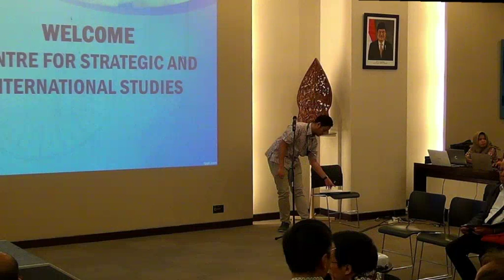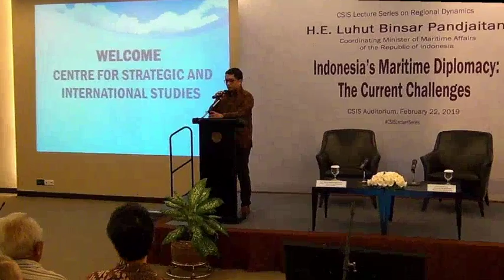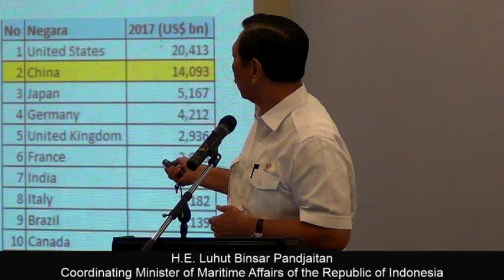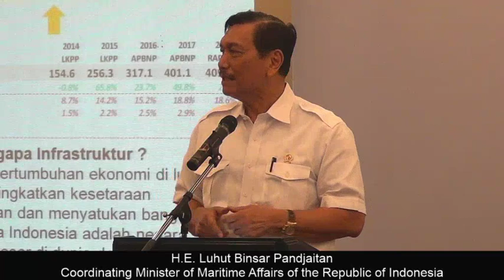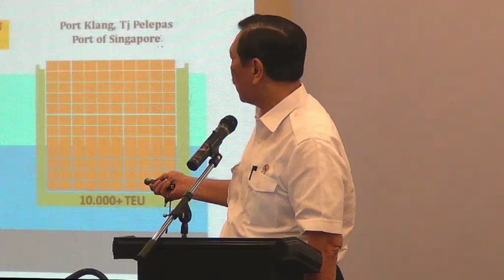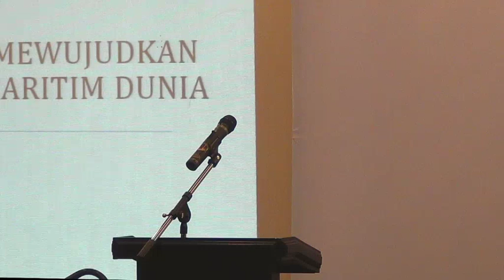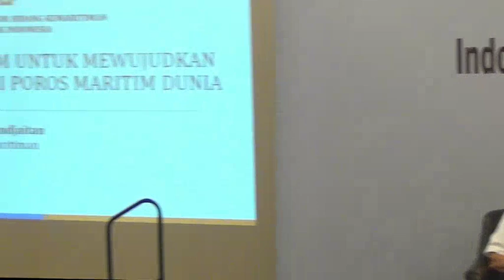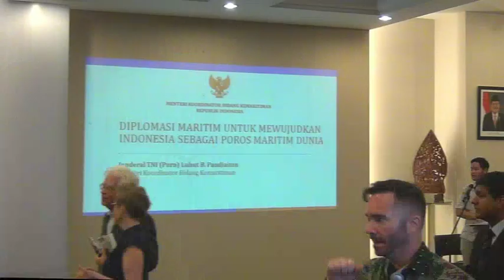CSIS Lecture Series on Regional Dynamics with H.E. Luhut Binsar Pandjaitan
CSIS Lecture Series on Regional Dynamics H.E. Luhut Binsar Pandjaitan
Indonesia's Maritime Diplomacy: The Current Challenges